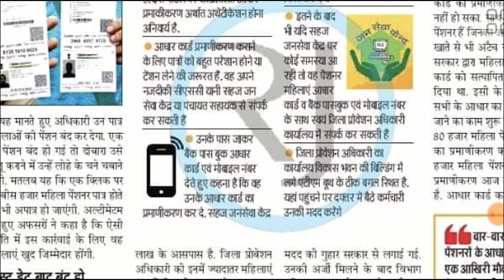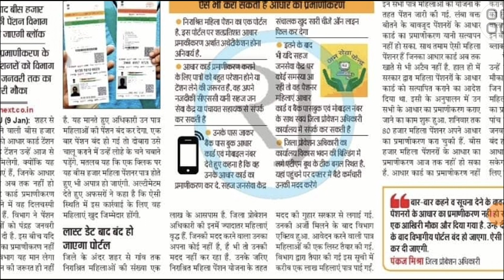उत्तर प्रदेश बृद्धा। news